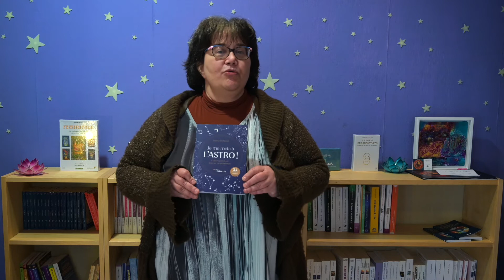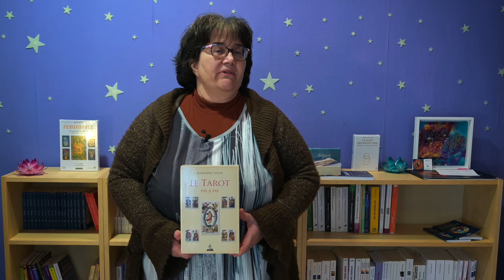Lire à Lille : coups de cœur du Monde d'Uranie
Envie de lecture ? Les librairies lilloises vous attendent ! Voici les coups de cœur de l'automne 2020 de la librairie Le monde d'Uranie, avenue Kennedy à Lille. Un établissement spécialisé dans l'astrologie.

Retrouvez d’autres conseils de lecture et toutes les informations sur les librairies lilloises sur le